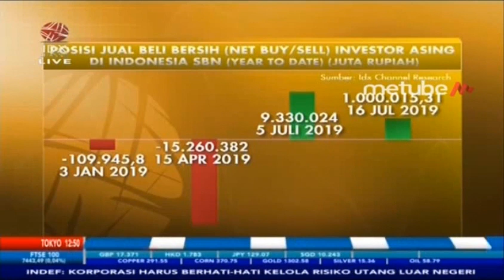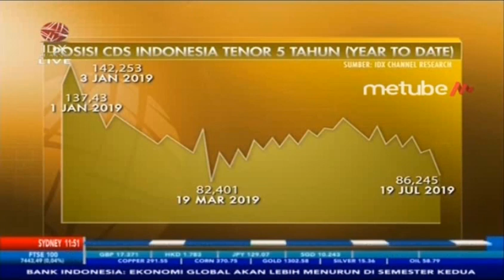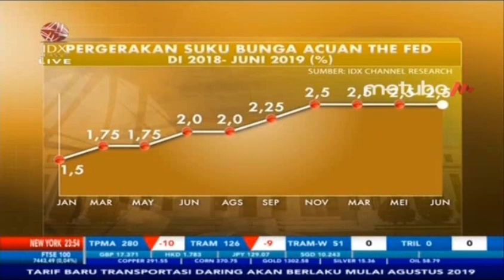INI POSISI JUAL BELI INVESTOR ASING DI INDONESIA - MARKET REVEW PART 3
IDX CHANNEL -  Bank Indonesia yakin Penurunan suku bungan acuan dari level 6% menjadi 5,75% tidak akan berdampak pada investasi Bank Indonesia masih optimis arus modal tidak akan banyak keluar walaupun penurunan suku mengakibatkan alhasil investasi portofolio indonesia mengalami penurunan.

Untuk membahas secara lebih mendalam mengenai Investor pasca penurunan suku bunga, dalam program Market Review telah mendatangkan Bhima Yudhitira Ekonomi Indef Indefera Utama. PT

PERSEPSI INVESTOR PASCA PENURUNAN SUKU BUNGA BI